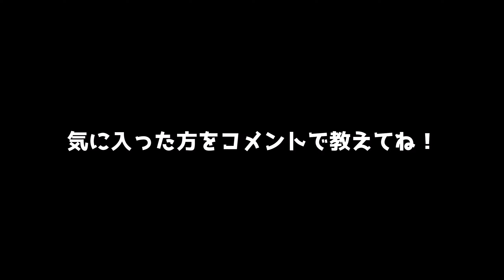【WoT：AMX 13 105】裏取りを急ぐ TIstylesがおくるゆっくりWorld of Tanks # 515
リハビリ♪リハビリ♪

▼出演者
TIstyles(兄) [AMX 13 105]
mush_roooom(キノコ)(妹) [B-C25t]
yamadakeitaro [FV4005]

申請の際は必ず「クランへの自己アピール」をご記入ください！

・他の実況者やYoutuberの名前（特定できる伏字を含む）や動画に関する内容
・不快なコメント、誹謗中傷コメントなど
・他のチャンネルや動画配信の宣伝

上記項目は削除させていただきます。
また酷い場合はブロックさせていただきます。